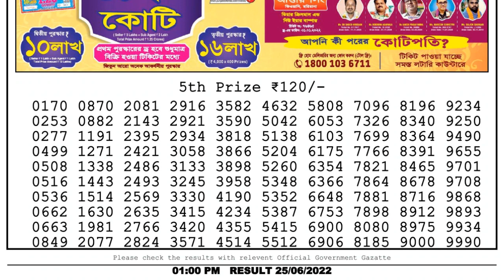Nagaland Lottery Sambad Live 1pm 25.06.22